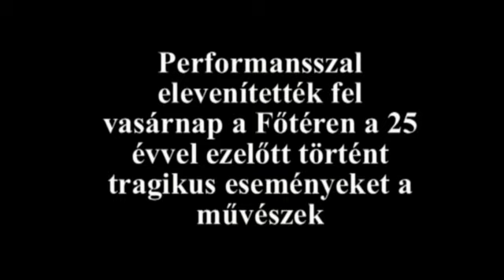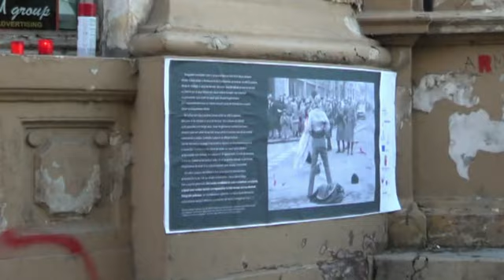Ismét lövések dördültek el Kolozsvár főterén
A történelmi tényeken alapuló, 25 évvel ezelőtti forradalmi eseményeket performansszal elevenítették fel ma a művészek a Főtéren.